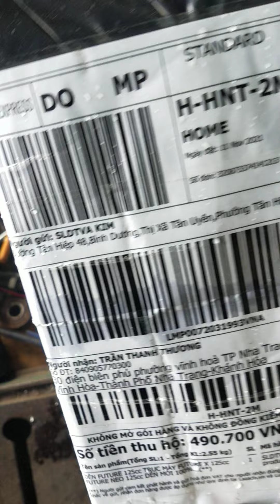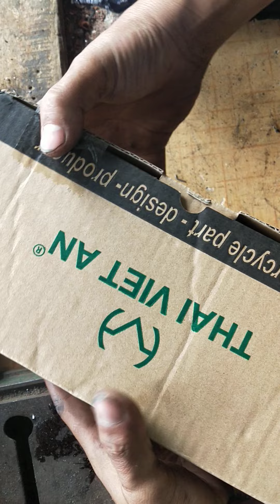dên neo hàng đài Loan